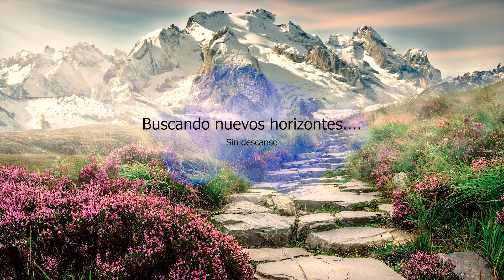Espera de Jabalí. Temporada 2022: El inicio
Hoy comienza la andadura de la nueva temporada, una temporada llena de sorpresas, dónde vamos a tener que luchar contra viento y marea. Contratiempos, leyes absurdas y todo el peso de una búsqueda para un nuevo puesto! Esto empieza!!!